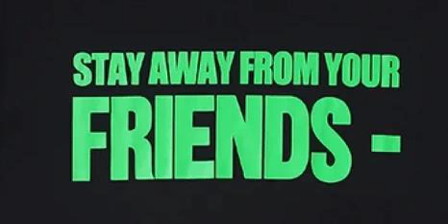No Friends Ysn.YellowTape